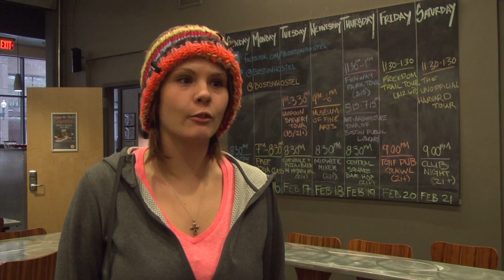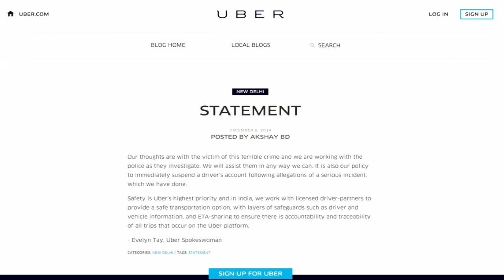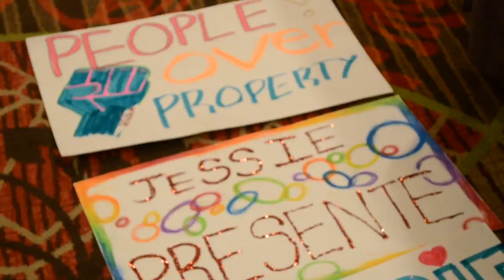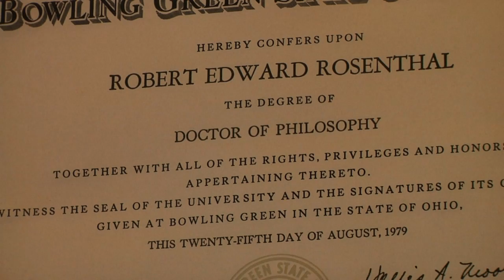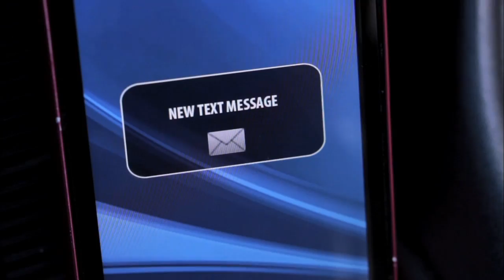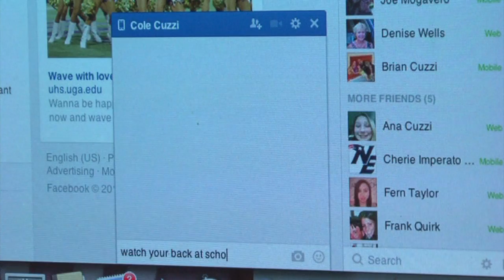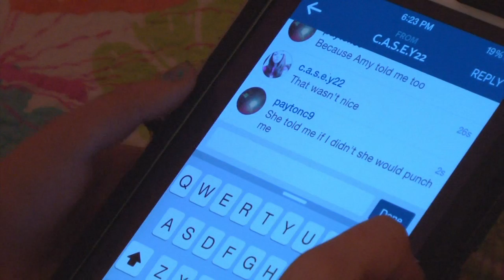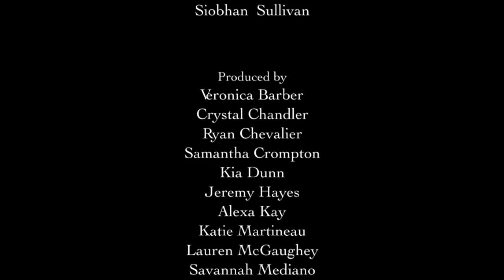Temple Street Show 1 - Spring 2015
Segments:
-Snow:1:15
-Uber: 3:34
-Creating Change Conference: 5:45
-Student apartments: 8:09
-Deflate Gate: 9:52
-Child vaccinations: 11:52
-Bullying: 15:16
-Service work/volunteering: 21:45
-Suffolk musical: 24:23